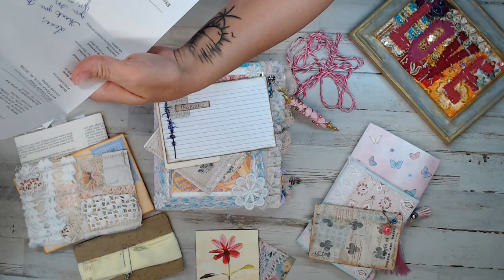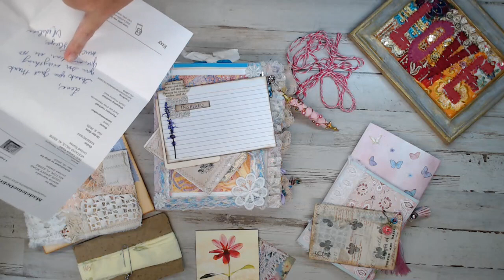Etsy Shop share: Madeline DeEtte shop! Amazing Junk journal & Supplies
You can Share your work/Shop or Crafty experiences.

You can see what is new in the shop before its gone!

Get a close up on products that are added to the shop. See and understand what each product is before you even get it.

Salena
AmourFabriQues